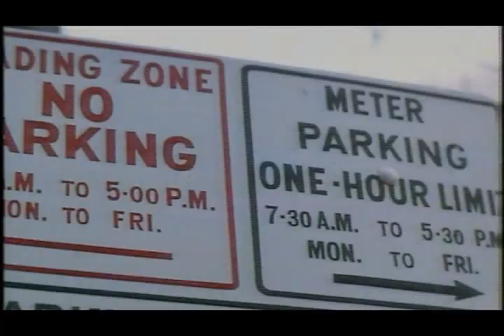86 Australian movie with a woman in fur coat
The marvelous Chantal Contouri in mink fur coat in the movie "Snapshot" (1979)